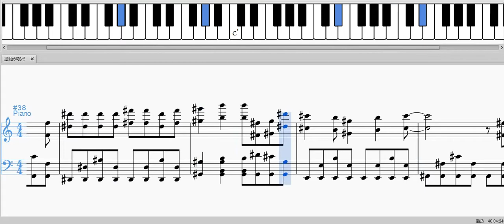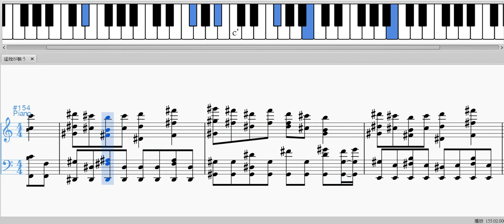猛独が襲う piano MIDI